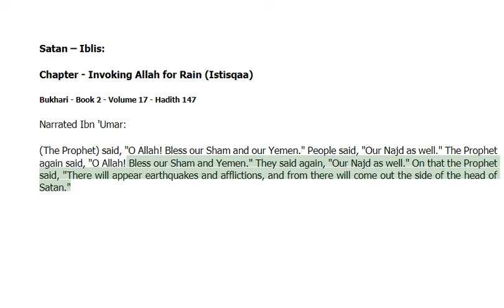Satan-Iblis - in Invoking Allah for Rain (Istisqaa) -Bukhari Hadith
Narrated Abu Huraira: Allah's Apostle said, "During your sleep, Satan knots three knots at the back of the head of each of you, and he breathes the following words at each knot, 'The night is, long, so keep on sleeping,' If that person wakes up and celebrates the praises of Allah, then one knot is undone, and when he performs ablution the second knot is undone, and when he prays, all the knots are undone, and he gets up in the morning lively and gay, otherwise he gets up dull and gloomy. "

Satan-Iblis - Bukhari Hadith
Narrated 'Abdullah: It was mentioned before the Prophet that there was a man who slept the night till morning (after sunrise). The Prophet said, "He is a man in whose ears (or ear) Satan had urinated."

Satan-Iblis - Bukhari Hadith
Narrated Abu Huraira: Allah's Apostle said, "When the month of Ramadan comes, the gates of Paradise are opened and the gates of the (Hell) Fire are closed, and the devils are chained."

Satan-Iblis - Bukhari Hadith
Narrated 'Abdullah bin 'Umar: I saw Allah's Apostle pointing towards the east saying, "Lo! Afflictions will verily emerge hence; afflictions will verily emerge hence where the (side of the head of) Satan appears."

Satan-Iblis - Bukhari Hadith
Narrated Jabir: The Prophet said, "When nightfalls, then keep your children close to you, for the devil spread out then. An hour later you can let them free; and close the gates of your house (at night), and mention Allah's Name thereupon, and cover your utensils, and mention Allah's Name thereupon, (and if you don't have something to cover your utensil) you may put across it something (e.g. a piece of wood etc.)."

Satan-Iblis - Bukhari Hadith
Narrated Abu Huraira: The Prophet said, "When the call for the prayer is pronounced, Satan takes to his heels, passing wind with noise, When the call for the prayer is finished, he comes back. And when the Iqama is pronounced, he again takes to his heels, and after its completion, he returns again to interfere between the (praying) person and his heart, saying to him. 'Remember this or that thing.' till the person forgets whether he has offered three or four Rakat: so if one forgets whether he has prayed three or four Rak'a-t, he should perform two prostrations of Sahu (i.e. forgetfulness)."

Satan-Iblis - Bukhari Hadith
Narrated Abu Huraira: The Prophet said, "When any human being is born. Satan touches him at both sides of the body with his two fingers, except Jesus, the son of Mary, whom Satan tried to touch but failed, for he touched the placenta-cover instead."

Satan-Iblis - Bukhari Hadith
Narrated Abu Huraira: The Prophet said, "Yawning is from Satan and if anyone of you yawns, he should check his yawning as much as possible, for if anyone of you (during the act of yawning) should say: 'Ha', Satan will laugh at him."

Satan-Iblis - Bukhari Hadith
Narrated Abu Huraira: The Prophet said, "If anyone of you rouses from sleep and performs the ablution, he should wash his nose by putting water in it and then blowing it out thrice, because Satan has stayed in the upper part of his nose all the night."